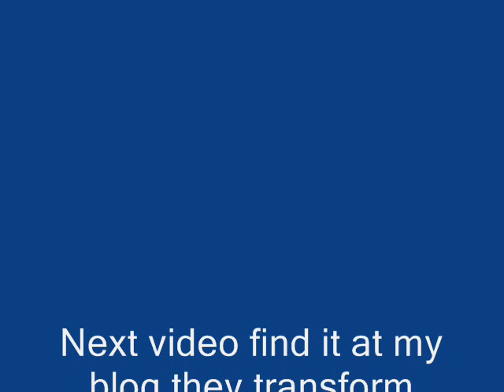Transformers Vs Marvel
hulk vs decepticons not complete story